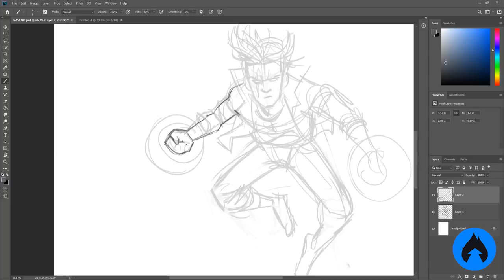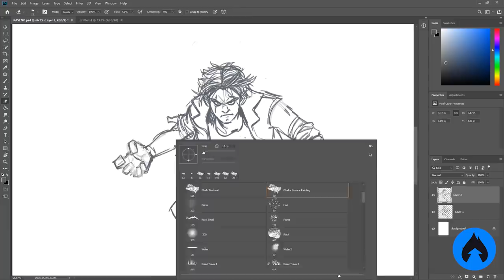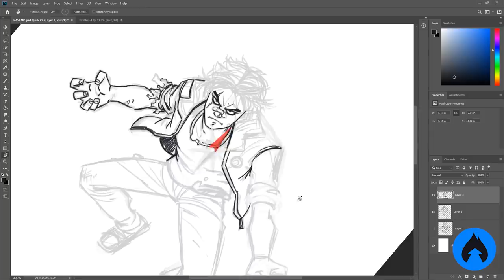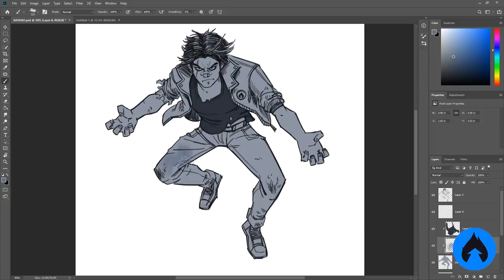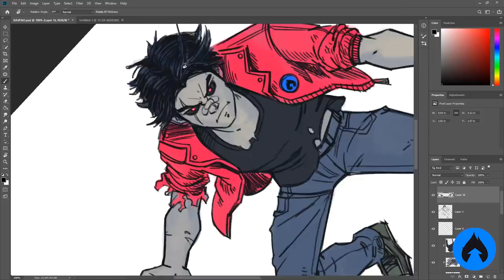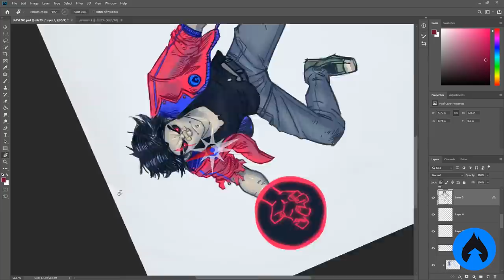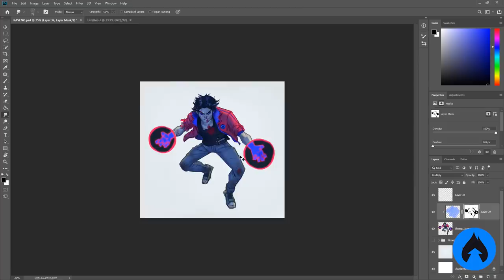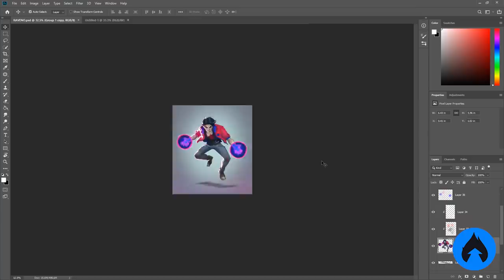CRIANDO UM NOVO HERÓI PARA A MARVEL! - A VOLTA DE RAVENO - Desafio Brush Rush #25